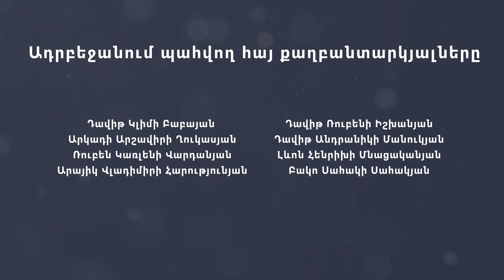Ոստիկանության բարեփոխումների հետընթաց է արձանագրվել․ Դանիել Իոաննիսյան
«Իրազեկ քաղաքացիների միավորում» հասարակական կազմակերպության ծրագրերի համակարգող Դանիել Իոաննիսյանը կարծում է, որ ոստիկանության համակարգում բարեփոխումներ չեն իրականացվում, որոնք էլ իրականացվում են, վերջնարդյունքի չեն հասել։ ՍիվիլՆեթի Գևորգ Թոսունյանի հետ նա խոսում է պարեկային ծառայության, ոստիկանության գվարդիայի և այլ հարցերի մասին։

00:00 - Բացում
00:26 - Ոստիկանության համակարգի բարեփոխումների մասին
04:50 - Հանցավորության դեմ պայքարի մասին
07:37 - ԵՄ ֆինանսավորմամբ ոստիկանությունում տեղադրված տեսախցիկներն անջատելու մասին
09:39 - Բողոքի ցույցերի ժամանակ ՆԳՆ-ի գործողությունների մասին
10:05 - Վերից վար բարեփոխումներ իրականացնելու ու «սենյակի փղի» մասին
17:28 - Ոստիկաններից վախենալու, տեսախցիկների ու վերահսկողության մասին
20:59 - Ոստիկանության գվարդիայի ստեղծման մասին
25:13 - Անձնագրային և վիզաների վարչության բարեփոխումների մասին
27:40 - Կենսաչափական անձնագրերի տրամադրման խնդրի մասին
28:48 - Բարեփոխումները իրականացնելու կամքի ու ֆինանսական հատկացումների մասին